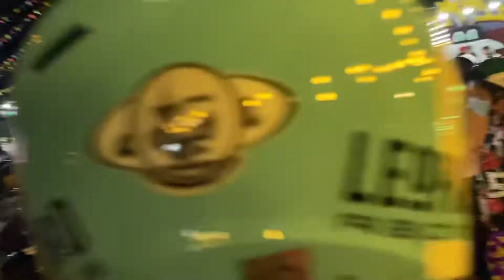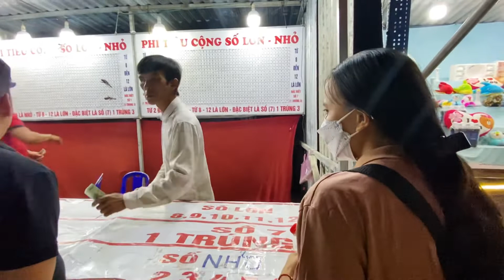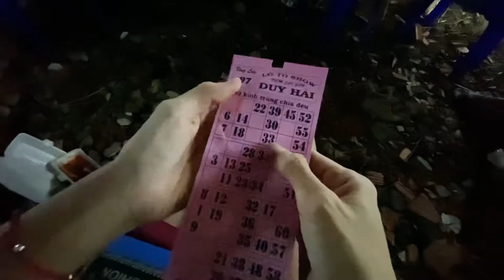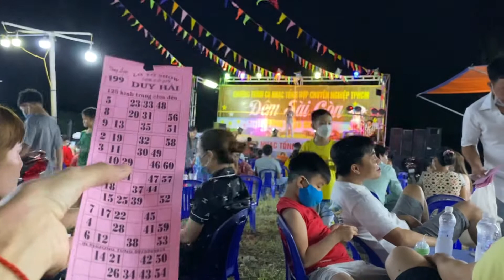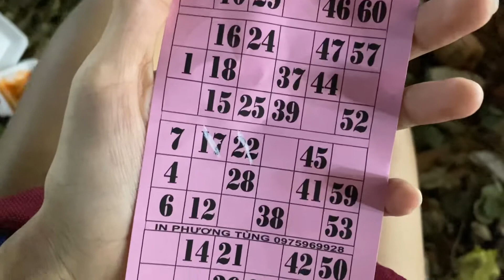Đi Chơi HỘI CHỢ Cùng Mình Nhé | Hội Chợ Lô Tô Ở Việt Nam Như Thế Nào ? | Hằng 1990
Đi Chơi HỘI CHỢ Cùng Mình Nhé | Hội Chợ Lô Tô Ở Việt Nam Như Thế Nào ?